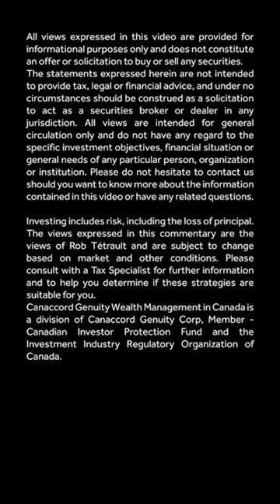This Overlooked Asset Class Might Be A Great Long Term Investment 👀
📩 Sign up to receive the Tetrault Wealth Newsletter that covers important investing topics, latest market news and engaging interviews with CEOs from stock market listed companies

Why FARMLAND might be a great investment for the future…

In this clip, Rob goes over his reasoning on why farmland is a great alternative asset class to own as opposed to stocks and bonds.

Diversify and protect your wealth beyond the stock market!